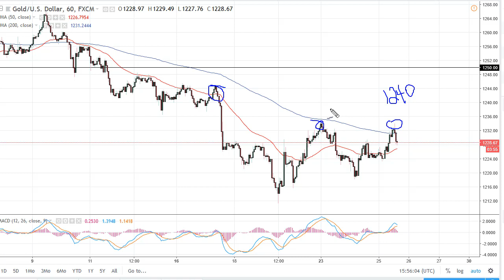Gold Technical Analysis for July 26, 2018 by FXEmpire.com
Gold markets rallied a bit during the day on Wednesday, reaching towards the 1233 five dollars level before pulling... For the full article go - Gold Prices July 26, 2018, Technical Analysis.Find more information about Forex and Commodities News Technical Analysis Fundamental Analysis and Brokers on FX Empire